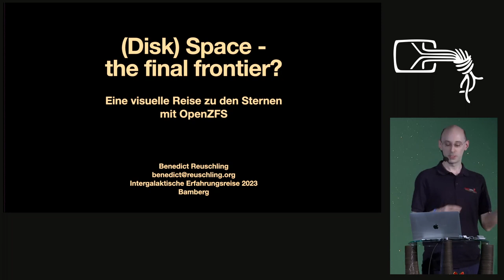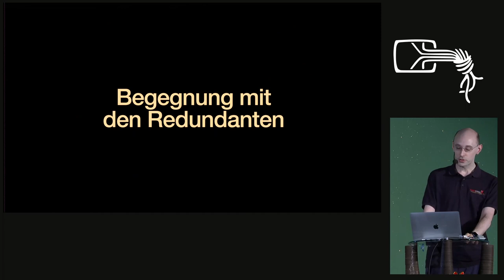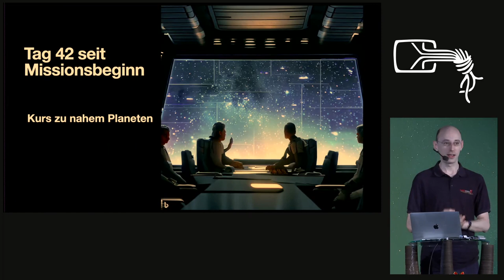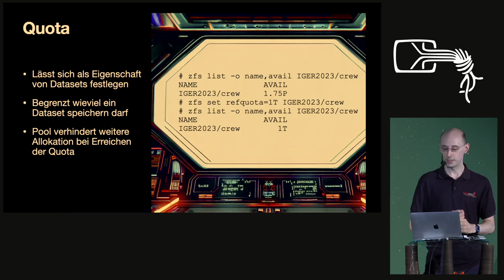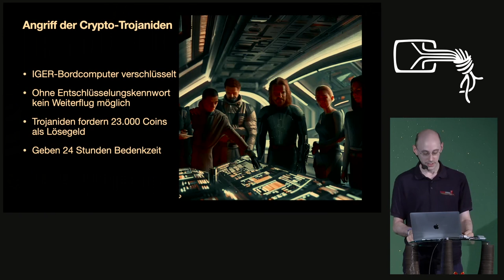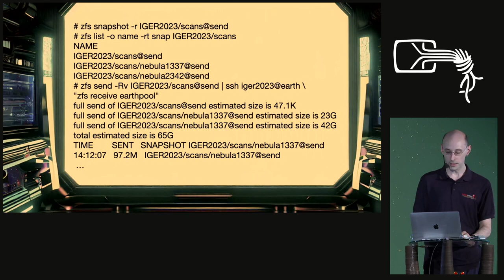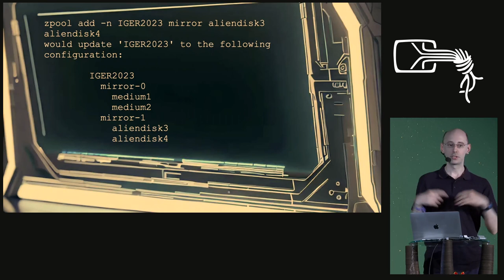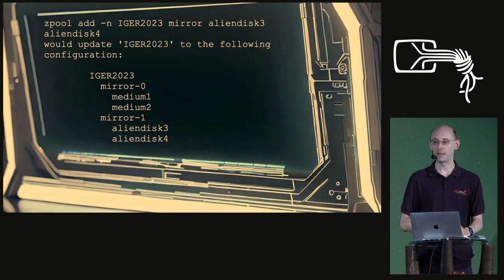IGER 2023 - (Disk) Space - the final frontier?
Visuelle Reise zu den Sternen, in denen wir in der Hauptrolle als Chief Storage Engineer ein ums andere Mal das Schiff und die Crew vor allerlei Gefahren retten. Wir nebenbei die wichtigsten OpenZFS-Kommandos kennen, die wir auch heute schon anwenden können, obwohl Sie uns wie aus der Zukunft vorkommen mögen.

Wir begeben uns in diesem Vortrag auf eine intergalaktische Reise und lernen dabei, warum OpenZFS das ideale Dateisystem für eine solche Erkundungsreise ist. Schon als sich unser Raumschiff noch im Bau befand, trafen die Ingenieure bereits wichtige Entscheidungen zum Layout des Storage Pools, um die auf der Mission gesammelten Daten sicher abzuspeichern. Zum Start der Reise steht somit alles für die Crew bereit, um sich den gigantischen Speicher an Bord gemeinsam zu teilen. Auf der Reise bekommen wir durch verschiedene Begegnungen und Ereignisse an Bord das System noch weiter zu schätzen. Werden wir es schaffen, den gefürchteten Krypto-Trojaniden zu entkommen? Welche Fehlermeldungen lauern auf uns und kann sich der Speicher tatsächlich selbst heilen? Und wie kann die Crew zwischendrin die Speicherbänke zur Erde senden, um sowohl Forschungsergebnisse als auch die Alien-Selfies für die Nachwelt zu erhalten?

Kommt mit auf eine visuelle Reise, in der wir uns an Bord als Chief Storage Engineer genau die Kommandos ansehen werden, um einen ähnlichen Speicher auch zuhause zu bauen. Durch die Szenarien an Bord lernen wir den Umgang mit OpenZFS-Kommandos, so dass wir am Ende selbst und ganz nebenbei das nötige Wissen gesammelt haben, um unseren eigenen Storage-Pool zu administrieren.

Benedict Reuschling